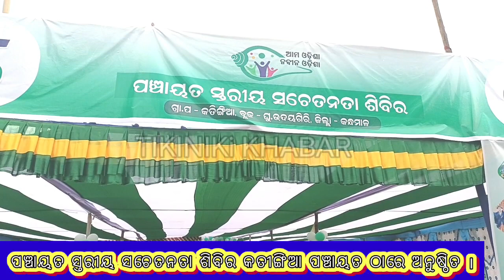ଆମ ଓଡ଼ିଶା ନବୀନ ଓଡ଼ିଶା ପକ୍ଷରୁ ପଞ୍ଚାୟତ ସ୍ତରୀୟ ସଚେତନତା ଶିବିର କତୀଙ୍ଗିଆ ପଞ୍ଚାୟତ ଠାରେ ଅନୁଷ୍ଠିତ ହୋଇଯାଇଛି।